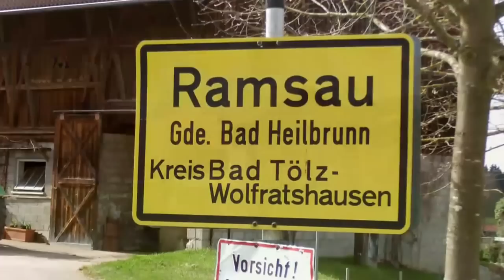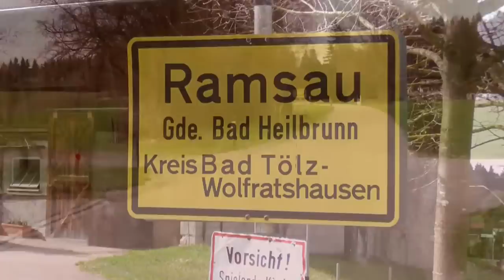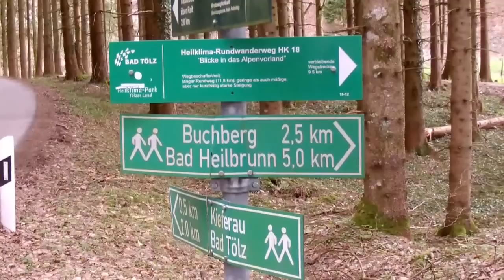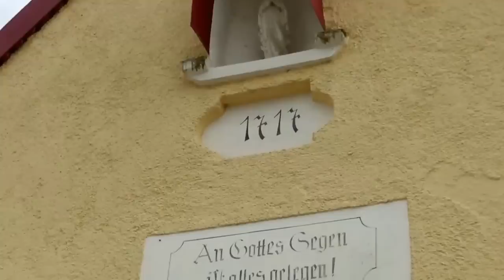Fahrradtour in Oberbayern-Unterwegs im Tölzer Land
Ich weile zur Zeit in Bad Heilbrunn und habe mir ein Fahrad gemietet. Damit habe ich gestern eine kleine Fahrradtour gemacht. Von Bad Heilbrunn über Ramsau, Oberbuchen, eine Rast mit Bier (alkfrei) an einer Landstrasse bei Bad Tölz und über den Buchberg wieder zurück nach Bad Heilbrunn. Hier habe ich dann das eine oder andere aufgenommen...
I be at time in Bad Heilbrunn (Upper Bavaria) and I rented a bike. So I made a short bike ride yesterday. I drove from Bad Heilbrunn, than over Ramsau, Oberbuchen, a short stop for a beer (nonalcoholic) on a road near Bad Tolz and over the "Buchberg"-mountain back to Bad Heilbrunn. Here this vid was made.